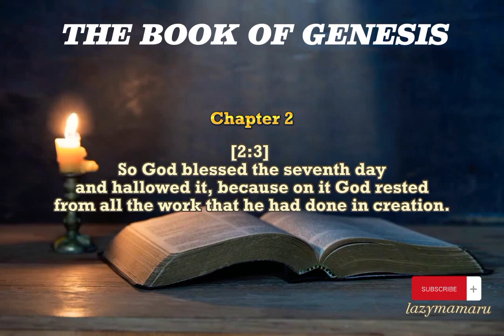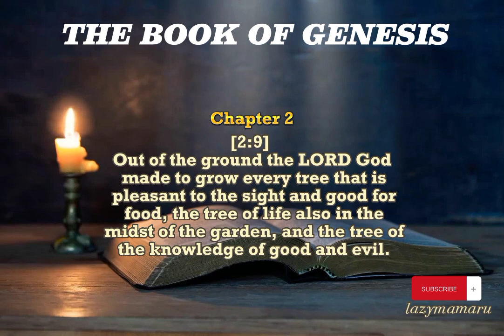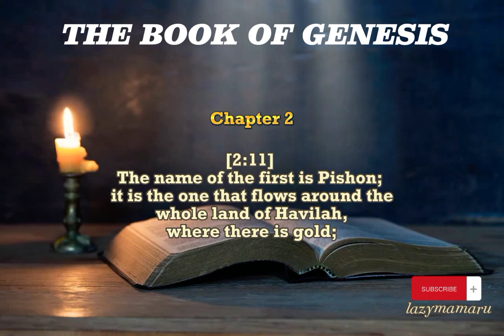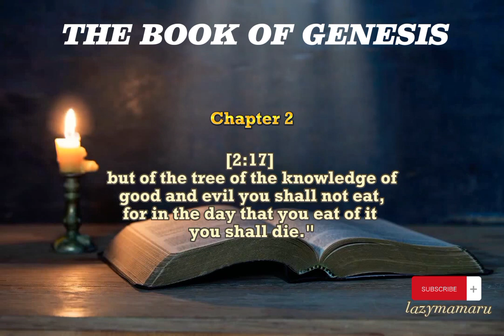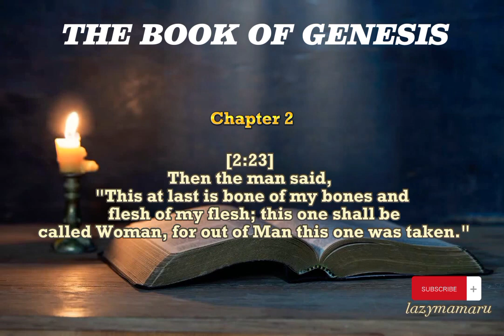Bible The Book of Genesis Chapter 2 With audio and text